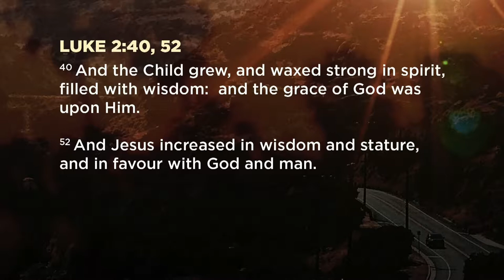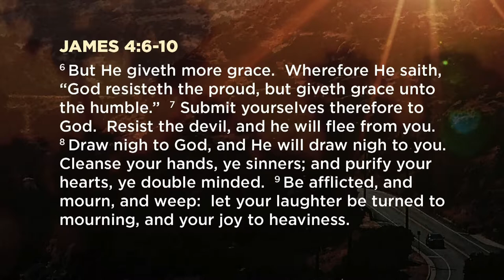Charles Nieman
We are a church without walls, committed to being the hands and feet of Jesus.

We go beyond the walls of our building and into the world, loving others through Jesus-centered discipleship, community and outreach.

Watch LIVE
Sunday | 9:15am & 11am
Thursday | 7pm